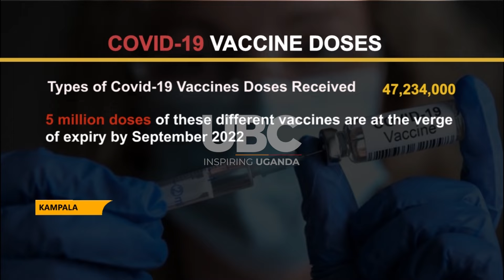5 Million doses of Covid-19 vaccines to expire in Sept this year.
Ministry of health has embarked on another accelerated mass covid-19 vaccination campaign code name mop-up round with the aim to reach out to more unvaccinated people.
The campaign that ends in July this year will partly contribute to saving the 5 million doses of Covid-19 different vaccines that may expire if not used soon.